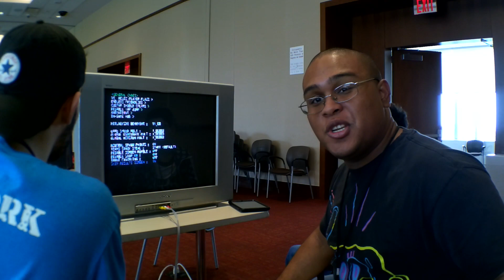Tony and Tex (The TNT Bros.) Plays Some Vidya Gamez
I got to spend the day with Tex, the son of Grey Delisle-Griffin. We played vidya gamez and had a BLAST!!! Send him some love!!!